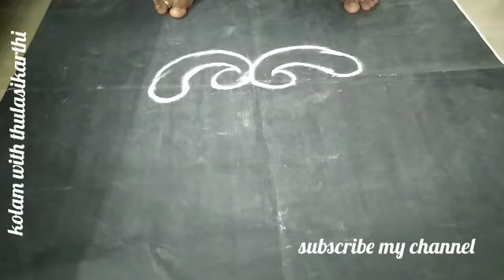மார்கழி மாத இரட்டை மயில் ரங்காேலி காேலம்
Maarkali matha simple rangoli kolam